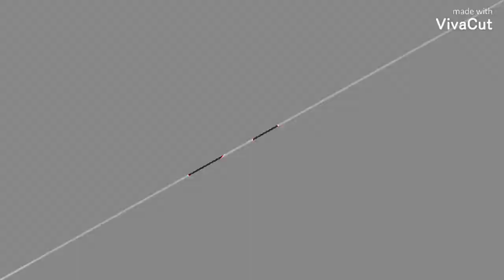Pris Hip Hop san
Uma mulher conta os bastidores de sua vida nas artes marciais